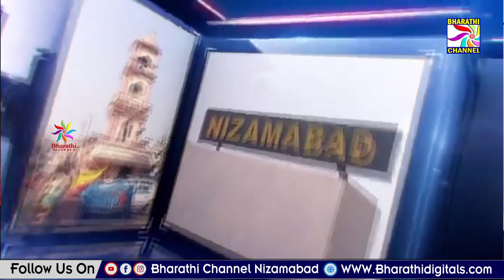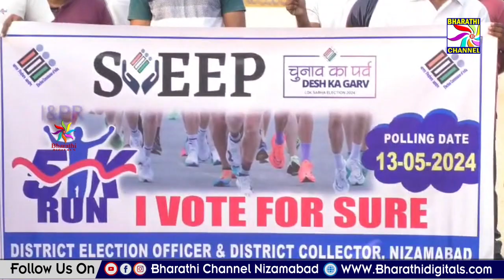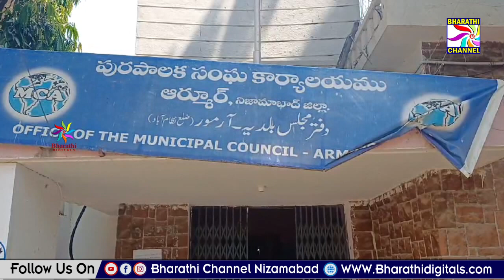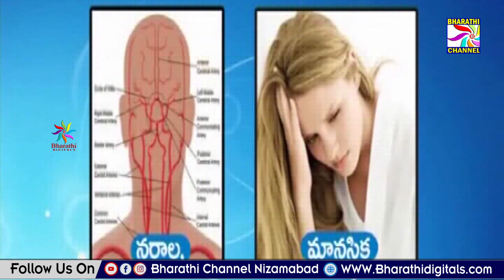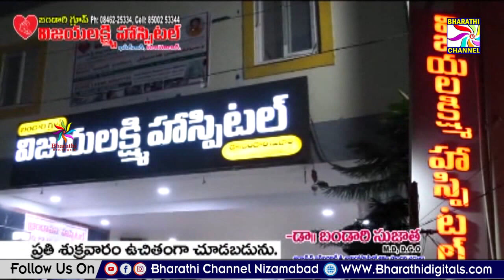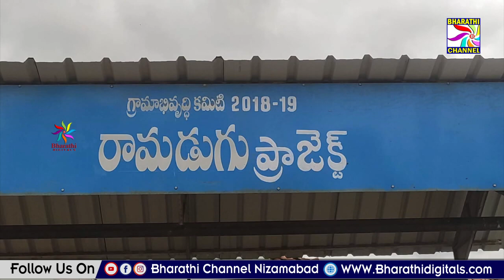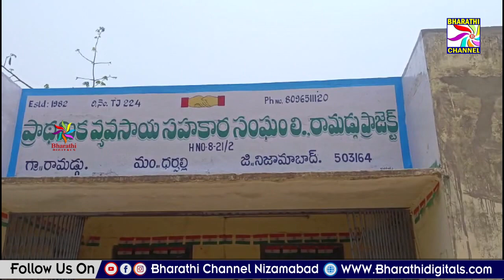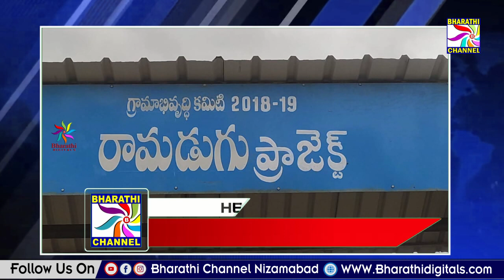|| Bharathi News || Nizamabad || 27-03-2024 ||